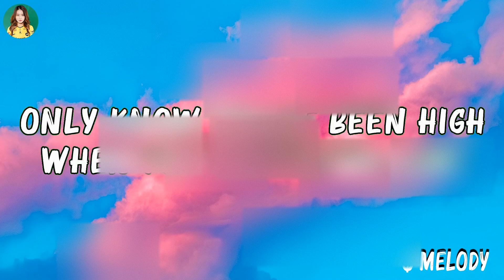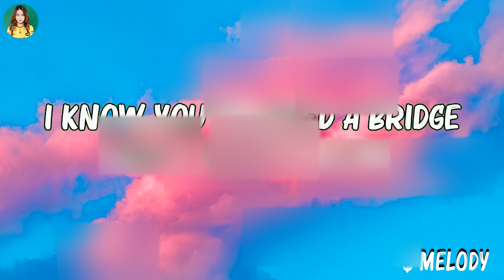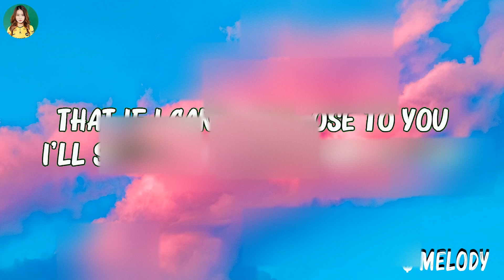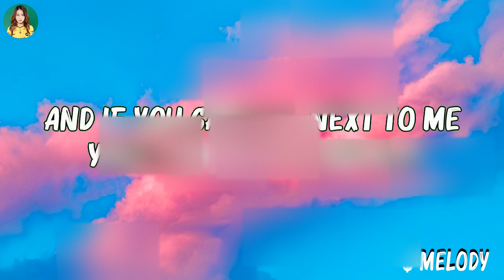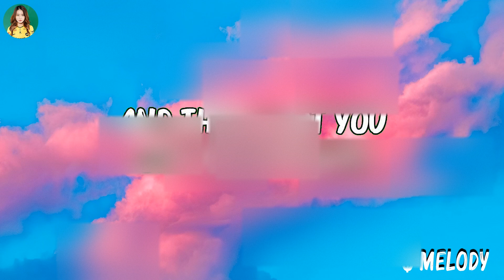Passenger - Let Her Go (Lyrics) | Justin Bieber, Halsey Q Melody